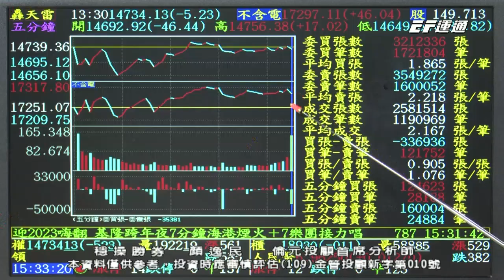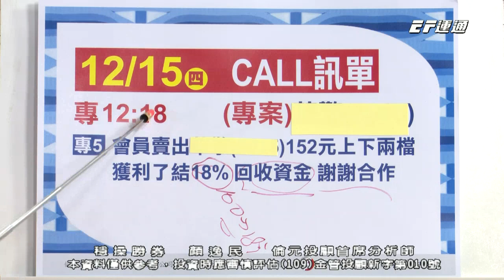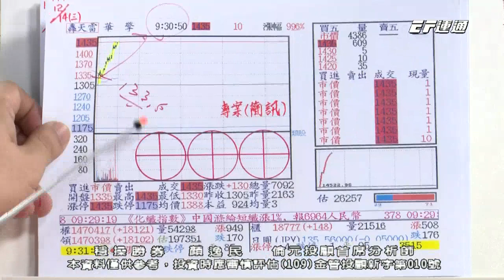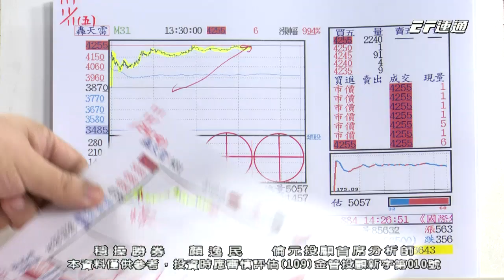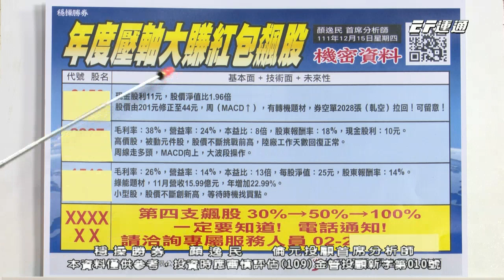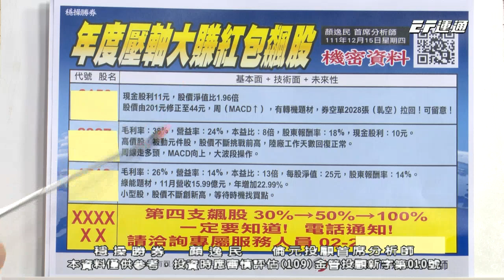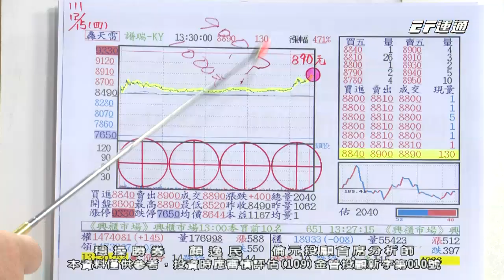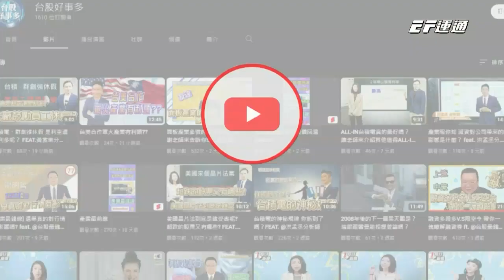20221215 1530 顏逸民 穩操勝券